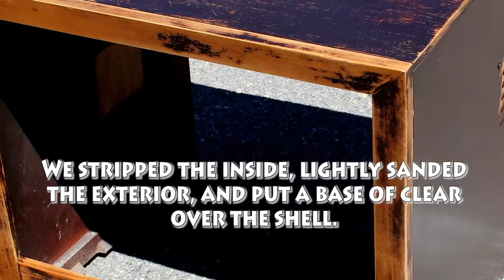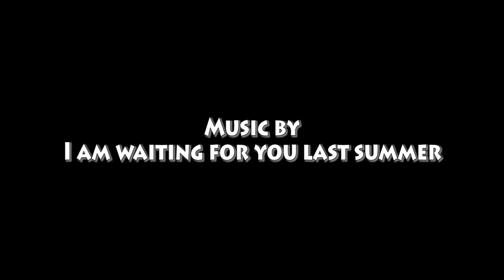End Table / Guitar Amp Stand. Airbrush by Rogue Sports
A go pro test i ran to try out some of the timelaps functions on the go pro 3.